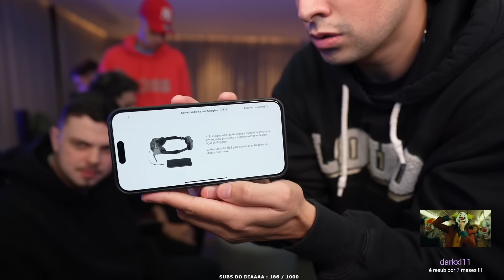CORINGA ABRINDO OS PRESENTES QUE GANHOU DE ANIVERSÁRIO - #01